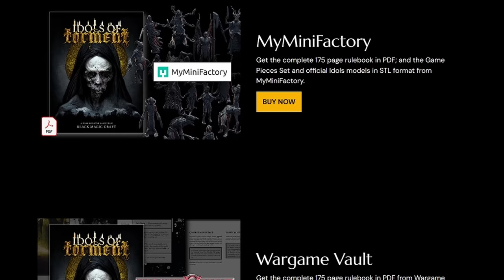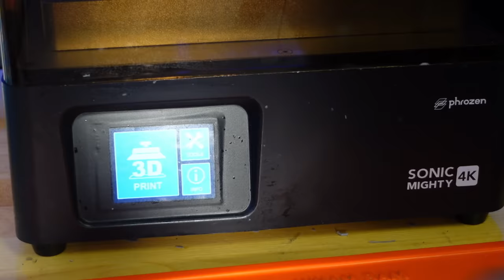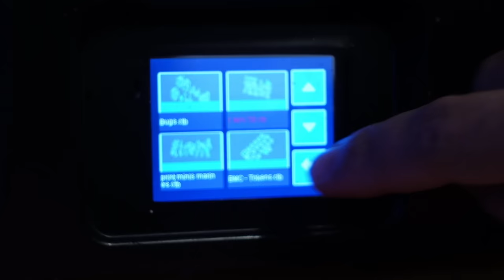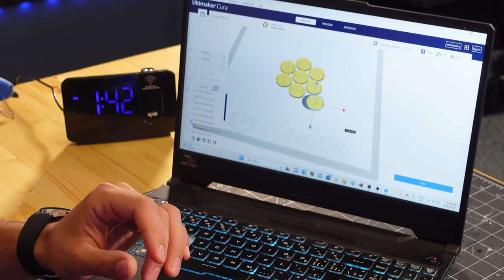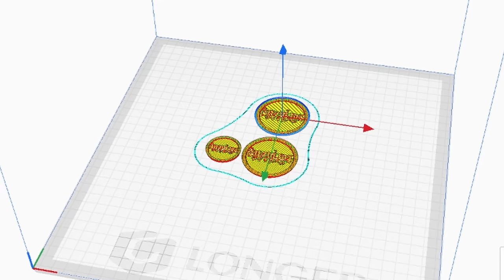Black Magic Craft Challenged Facility D20 - 3d Print and Paint an Entire War Game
Is that even possible in 24 hours? In this video, Black Magic Craft challenges Facility D20 to 3d print and paint everything required to play Idols of Torment an all new miniature wargame by Black Magic Craft.

This video was inspired from channels like Nerdforge, Miniac Painting, Boylei Hobby Time, Real Terrain Hobbies, Uncle Jessy, Geek Gaming Scenics, Minibricks craft and Eric's Hobby Workshop.